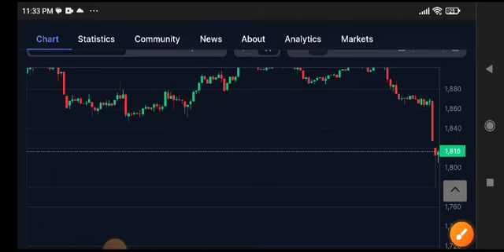Eth Price Prediction Update! Ethereum News Today